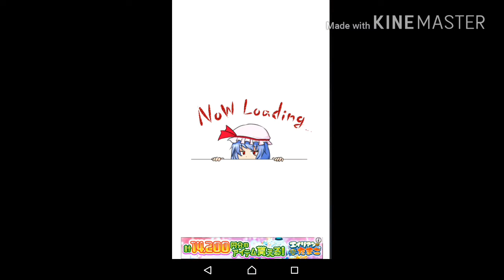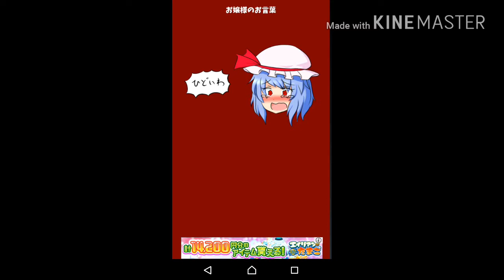【レミリアいじり紅】お嬢様、今日の夕食は… part23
ほあっちゃぁぁぁぁ！